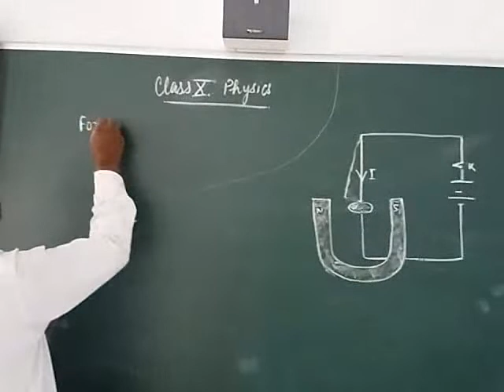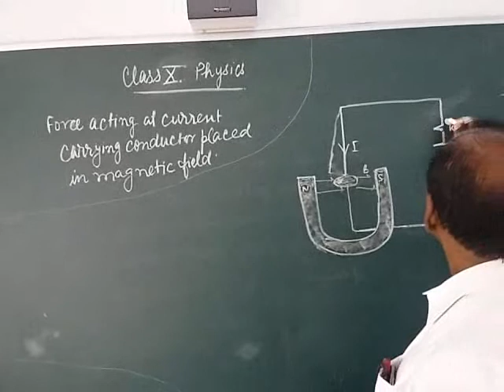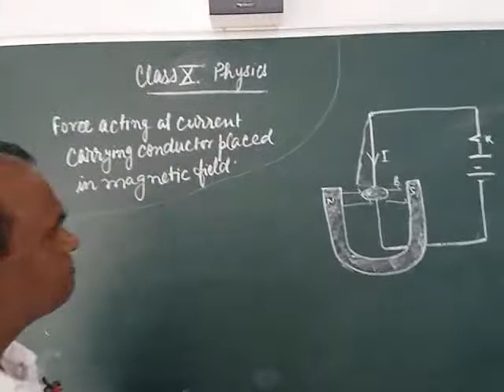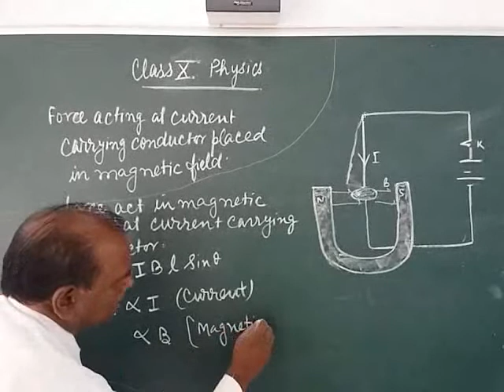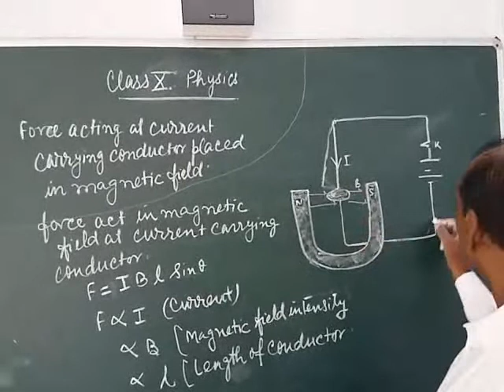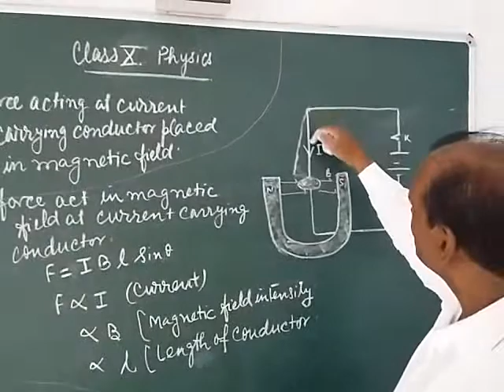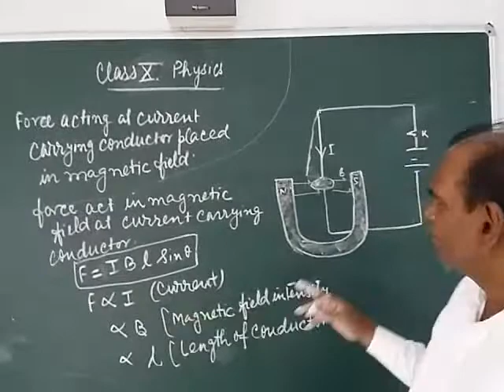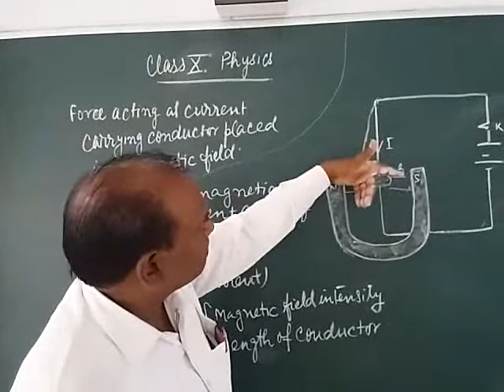CLASS 10 PHYSICS MAGNETIC FIELD MR. D.P. TRIPATHI B&B INTERNATIONAL SCHOOL CHANDAULI